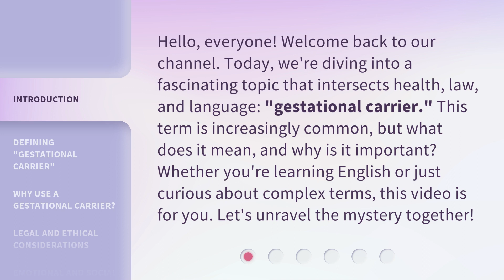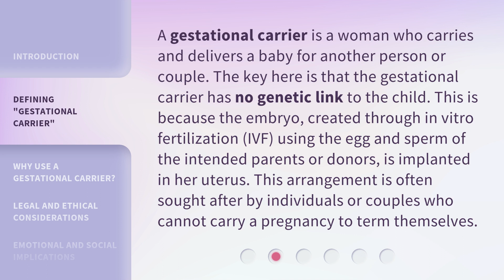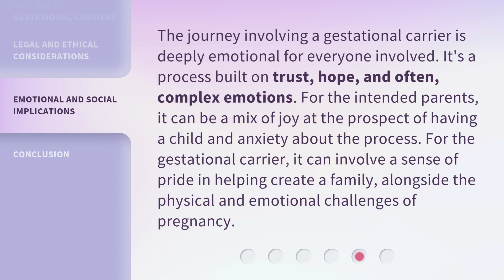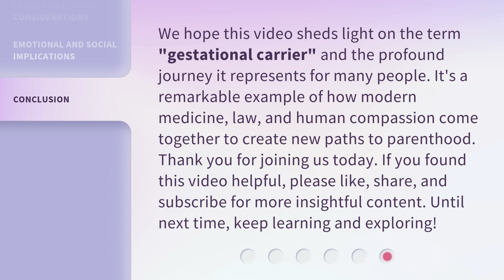Understanding the Role of a Gestational Carrier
Unlocking the Mystery of Gestational Carriers • Delve into the world of gestational carriers and learn about their crucial role in helping families achieve their dreams of parenthood.

00:00 • Introduction - Understanding the Role of a Gestational Carrier
00:36 • Defining "Gestational Carrier"
01:09 • Why Use a Gestational Carrier?
01:38 • Legal and Ethical Considerations
02:13 • Emotional and Social Implications